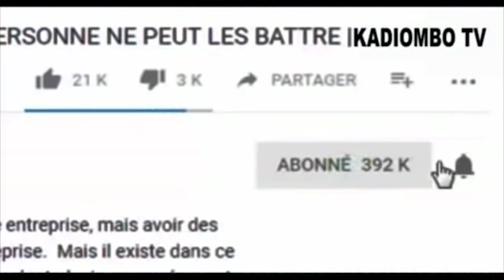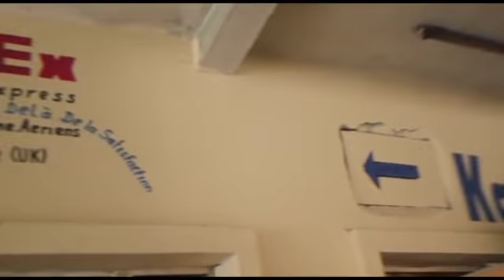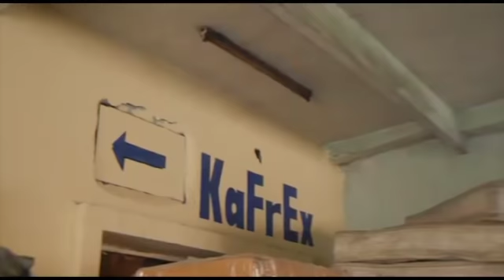J M KABUND NA AUGUSTIN KABUYA ATTENTION NA FCC